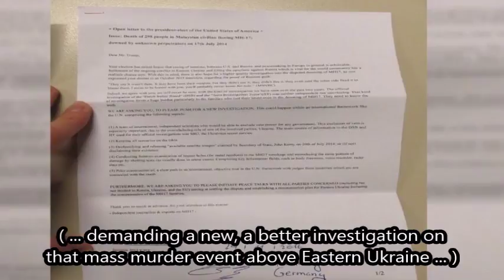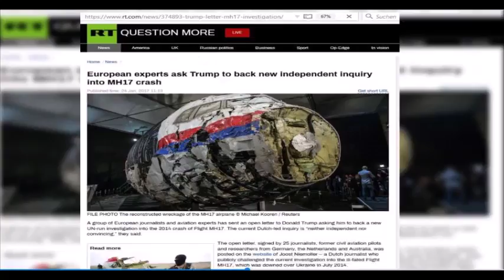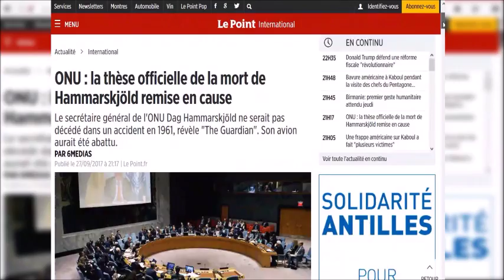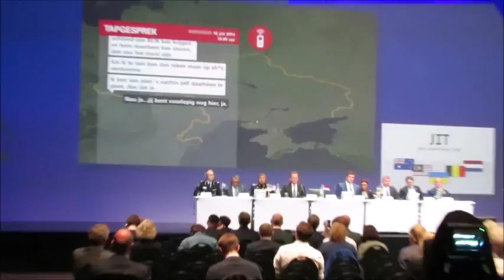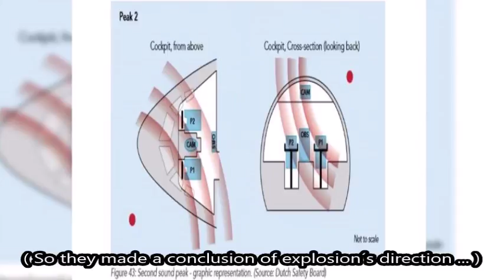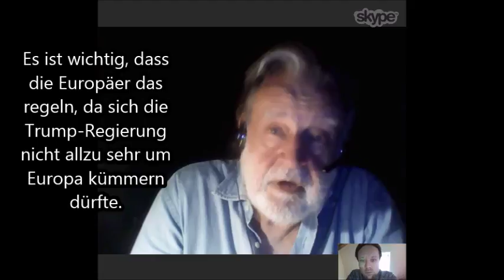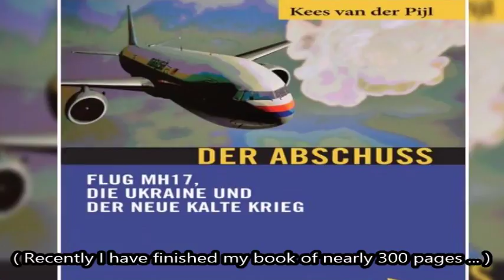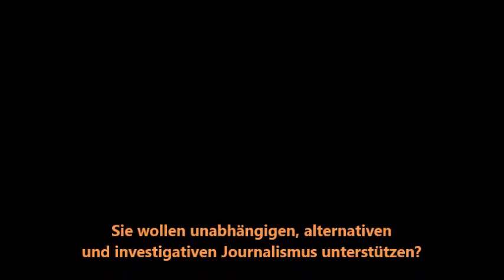Info-Krieg um MH17 – Trump hat gekniffen! (INFO WAR ON MH17 - TRUMP BACKED OFF)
Vor genau einem Jahr schien die Welt einen Moment lang stehengeblieben, Donald Trump war zum US-Präsidenten gewählt worden. Seine Zielsetzung, das angespannte Verhältnis zwischen Washington und Moskau zu entkrampfen, wird ihm von den herrschenden US-Eliten und vielen westlichen Medien bis heute nicht verziehen. Im Wahlkampf hatte der Republikaner unter anderem die ukrainisch-niederländische Ermittlung zum Abschuss der malaysischen Boeing MH17 über dem ost-ukrainischen Kriegsgebiet (17. Juli 2014, 298 Tote) in Zweifel gezogen. 26 Sachexperten aus 7 Ländern - Journalisten, Ex-Militärs, Juristen, Politwissenschaftler und Techniker - nahmen die Wahl der neuen Administration zum Anlass, Trump zu politischem Druck für eine neue, unabhängige Untersuchung zu ermutigen. Doch wie Billy Six, Mitverfasser und Sprecher der Gruppe, jetzt mitteilt, gibt es noch nicht einmal eine Empfangsbestätigung aus dem Weißen Haus. Der 30-jährige freie Journalist aus Berlin zeigt hier Videogespräche mit einigen der Unterzeichnern - und teilt mit, dass er sich nunmehr auf einer schwarzen Liste der US-Amerikaner befinde, und das Land (trotz früherer, problemloser Einreisen) nun nicht mehr betreten dürfe. Trumps Schweigen lässt die Gegenseite derweil zur Offensive übergehen: Vor 2 Wochen kritisierte der niederländische Premier Rutte die Initiative in einer Parlamentsdebatte indirekt. Zuvor hatte Außenminister Koenders den Brief als "direkten Angriff auf die unabhängigen Institutionen" gegeißelt und betont, "dass die US-Regierung uns sehr unterstützt".

(RT DEUTSCH - Kurz-Version / short version )

( A year ago the world seemed to stand still for a moment, Donald Trump was elected president of the US. His goal to ease tensions between Washington and Moscow won´t be forgiven by ruling US elites and many Western media till today. Among other things in his election campaign the Republican candidate questioned the Dutch-Ukrainian investigation on Malaysian MH17 downing above East Ukrainian war zone (17th of July 2014, 298 deaths). 26 experts of 7 countries - journalists, former militaries, lawyers, political scientists & technicians - used the election of the new administration as an opportunity to encourage Trump for politicial pressure to a new, independent inquiry. But Billy Six, coauthor and speaker of the group, now says that they haven´t even received a notice of arrival by the White House. 30 years old freelance journalist from Berlin offers his video interviews with participants - informing to be on a US black list now, not being allowed to enter the country anymore (despites earlier travels without any problem). Meanwhile Trumps silence allows the other side to launch a counter strike: 2 weeks ago Dutch Prime Minister Rutte criticized the initiative indirectly during a parliamentary debate. Before foreign minister Koenders framed the letter as "direct attack on the independent institutions", emphasizing "that the US government supports us very much". )

- DONALD TRUMP, damals US-Präsidentschaftskandidat (then candidate for US presidency )

- BERT KOENDERS, niederländischer Außenminister (then Dutch foreign minister)

- BILLY SIX, Journalist, zum neuesten Untersuchungsstand im Fall Hammerskjöld (about the Hammerskjöld case) ... *Korrektur - Absturz fand auf der sambischen Seite der Grenze statt (*correction - crash happened on the Zambian side of the border)

- PROF. DR. ELMAR GIEMULLA, Gutachter für Luftverkehrsrecht & Anwalt für deutsche MH17-Opfer (aviation law reviewer & lawyer for relatives of German MH17 victims)

- JOOST NIEMÖLLER, Journalist & MH17-Buchautor (journalist & MH17 book author)

- CHRISTOPHER BLACK, Völkerrechtler & UN-Anwalt (international criminal lawyer & UN tribunal defender)

- BERND BIEDERMANN, Oberst a.D. in der NVA-Luftabwehr & Militärattaché a.D. (missile defense colonel ret. & military attaché ret.)

- PROF. JOHN HELMER, Berater von US-Präsident Carter & Russland-Korrespondent seit 1989 (consultant of US president Carter & correspondent in Russia since 1989)

- DR. JAMES O´NEILL, Völkerrechtler, Menschenrechtsanwalt & geopolitischer Analyst (international criminal lawyer, human rights barrister & geopolitical analyst)

- PROF. DR. KEES VAN DER PIJL, Politikwissenschaftler, Friedensaktivist & MH17-Buchautor (political scientist, peace activist & MH17 book author)

Thanks to Burcu C. & Hector R.